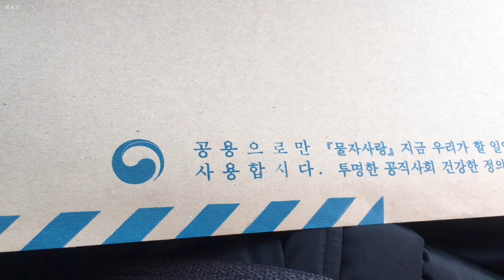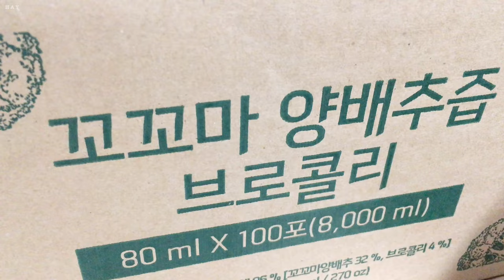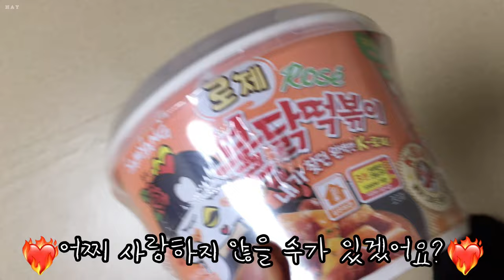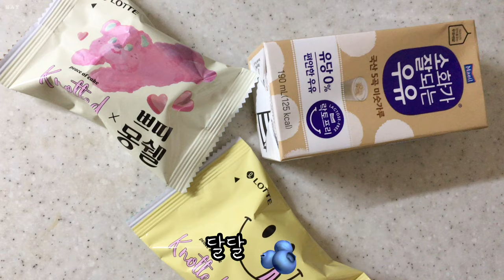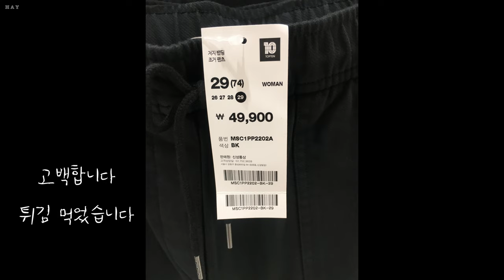장염 마감 튀김 육회비빔밥 삼겹살 우체국 본죽 2월28일 송편 쇠머리떡 영양찰떡 쁘띠 노티드 몽쉘 블루베리 딸기 청호시장 탑텐 와이셔츠